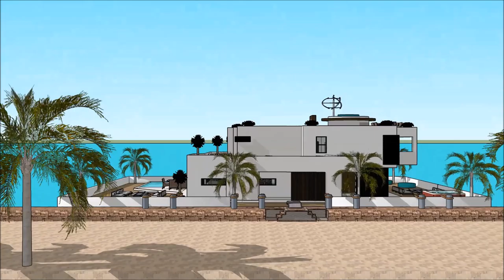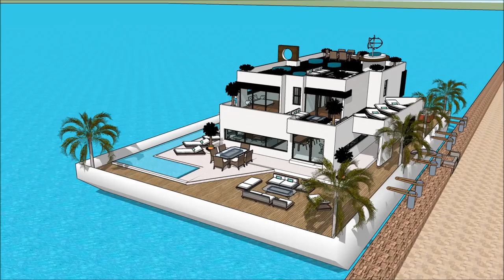flytande hus Thailand lyxhus dubai moderne hus arkitektur byggnader i världen bygga husbåt lös egend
The floating house villa houseboatzania launching an innovative high-end luxury yacht floating house villa mansion home design potentially as a display of exhibition of the flytande hus Thailand lyxhus dubai moderne hus arkitektur byggnader i världen bygga husbåt lös egend.

The collection of the Floating house villa houseboatzania concept of flytande hus Thailand lyxhus dubai moderne hus arkitektur byggnader i världen bygga husbåt lös egend consists of high luxury and architectural art pieces in minimalism combined with living on the waterfront of the harbour.

The floating house villa mansion yacht design has the basis to sustain living with high standards and contemporary structural design flytande hus Thailand lyxhus dubai moderne hus arkitektur byggnader i världen bygga husbåt lös egend with numerous of prospects for excessive living and celebrating the desire of life worldwide: